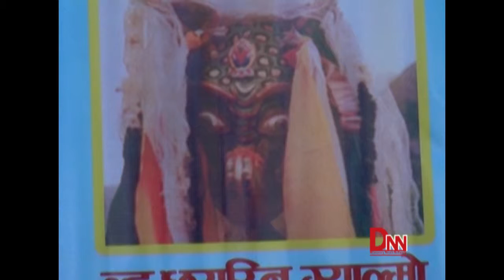मुस्ताङमा १२ वर्षमा मनाईने ल्हफेव पर्व सुरु